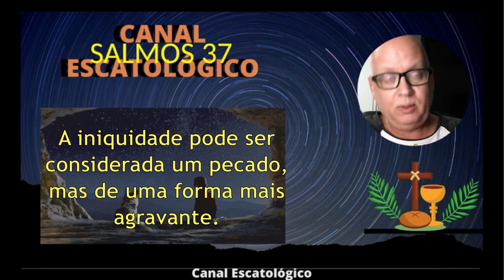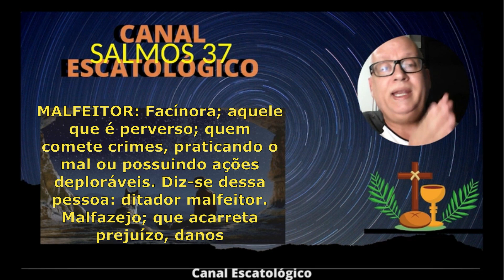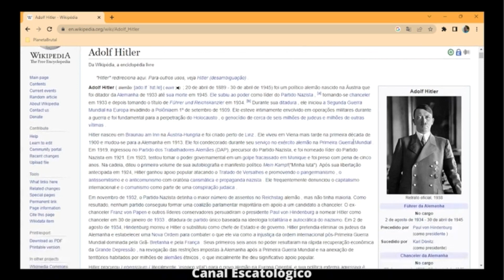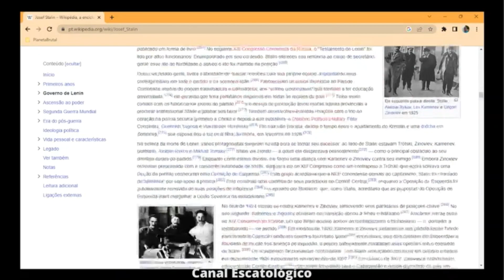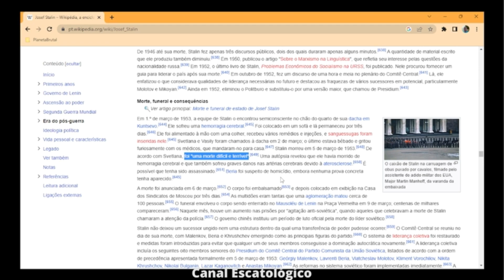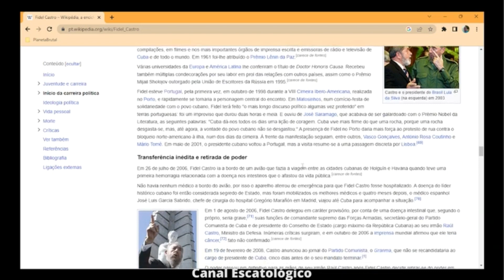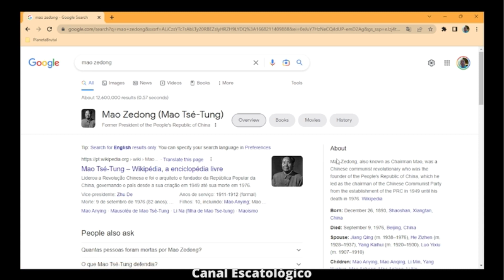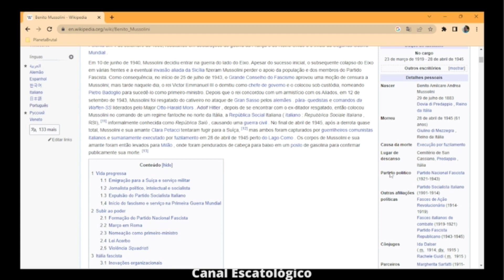Salmos 37 | Parte 1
NÃO te indignes por causa dos malfeitores, nem tenhas inveja dos que praticam a iniqüidade.
Porque cedo serão ceifados como a erva, e murcharão como a verdura. Confia no Senhor e faze o bem; habitarás na terra, e verdadeiramente serás alimentado. Deleita-te também no Senhor, e te concederá os desejos do teu coração. Entrega o teu caminho ao Senhor; confia nele, e ele o fará. E ele fará sobressair a tua justiça como a luz, e o teu juízo como o meio-dia. Descansa no Senhor, e espera nele; não te indignes por causa daquele que prospera em seu caminho, por causa do homem que executa astutos intentos. Deixa a ira, e abandona o furor; não te indignes de forma alguma para fazer o mal. Porque os malfeitores serão desarraigados; mas aqueles que esperam no Senhor herdarão a terra. Pois ainda um pouco, e o ímpio não existirá; olharás para o seu lugar, e não aparecerá. Mas os mansos herdarão a terra, e se deleitarão na abundância de paz. O ímpio maquina contra o justo, e contra ele range os dentes. O Senhor se rirá dele, pois vê que vem chegando o seu dia. Os ímpios puxaram da espada e armaram o arco, para derrubarem o pobre e necessitado, e para matarem os de reta conduta. Porém a sua espada lhes entrará no coração, e os seus arcos se quebrarão. Vale mais o pouco que tem o justo, do que as riquezas de muitos ímpios. Pois os braços dos ímpios se quebrarão, mas o Senhor sustém os justos. O Senhor conhece os dias dos retos, e a sua herança permanecerá para sempre. Não serão envergonhados nos dias maus, e nos dias de fome se fartarão. Mas os ímpios perecerão, e os inimigos do Senhor serão como a gordura dos cordeiros; desaparecerão, e em fumaça se desfarão. O ímpio toma emprestado, e não paga; mas o justo se compadece e dá. Porque aqueles que ele abençoa herdarão a terra, e aqueles que forem por ele amaldiçoados serão desarraigados. Os passos de um homem bom são confirmados pelo Senhor, e deleita-se no seu caminho. Ainda que caia, não ficará prostrado, pois o Senhor o sustém com a sua mão.
Fui moço, e agora sou velho; mas nunca vi desamparado o justo, nem a sua semente a mendigar o pão. Compadece-se sempre, e empresta, e a sua semente é abençoada. Aparta-te do mal e faze o bem; e terás morada para sempre. Porque o Senhor ama o juízo e não desampara os seus santos; eles são preservados para sempre; mas a semente dos ímpios será desarraigada. Os justos herdarão a terra e habitarão nela para sempre. A boca do justo fala a sabedoria; a sua língua fala do juízo. A lei do seu Deus está em seu coração; os seus passos não resvalarão. O ímpio espreita ao justo, e procura matá-lo. O Senhor não o deixará em suas mãos, nem o condenará quando for julgado. Espera no Senhor, e guarda o seu caminho, e te exaltará para herdares a terra; tu o verás quando os ímpios forem desarraigados. Vi o ímpio com grande poder espalhar-se como a árvore verde na terra natal. Mas passou e já não aparece; procurei-o, mas não se pôde encontrar. Nota o homem sincero, e considera o reto, porque o fim desse homem é a paz. Quanto aos transgressores, serão à uma destruídos, e as relíquias dos ímpios serão destruídas. Mas a salvação dos justos vem do Senhor; ele é a sua fortaleza no tempo da angústia. E o Senhor os ajudará e os livrará; ele os livrará dos ímpios e os salvará, porquanto confiam nele. Salmos 37:1-40